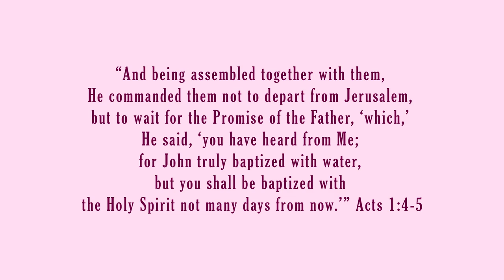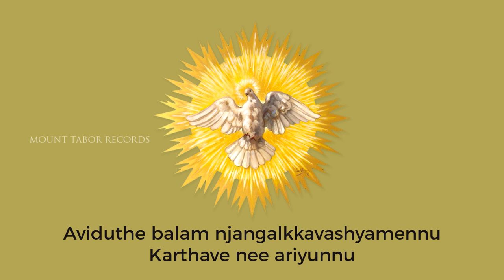Parisudhathmave Shakti | പരിശുദ്ധാത്മാവേ | Traditional Malayalam Christian Song | Sam Thomas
“And being assembled together with them, He commanded them not to depart from Jerusalem, but to wait for the Promise of the Father, ‘which,’ He said, ‘you have heard from Me; for John truly baptized with water, but you shall be baptized with the Holy Spirit not many days from now.’” Acts 1:4-5.

Lyrics & Music: Traditional
Vocals: Sam Thomas
Piano Accompaniment: Akhil Pillai
Mix & Master: Praise P. Rajan
Studio: Mount Tabor Records, UAE

This content is Copyright to Mount Tabor Records/Sam Thomas. Legal Action Will Be Taken Against Those Who Violate The Copyright Of The Following Material Presented!

|| Stop Piracy || Support Content Creators & Musicians ||

||Lyrics||

കൃപകളും വരങ്ങളും ജ്വലിച്ചീടുവാന്‍
ഞങ്ങള്‍ വചനത്തില്‍ വേരൂന്നി വളര്‍ന്നിടുവാന്‍
പിന്‍മഴയെ വീണ്ടും അയയ്‌ക്കണമേ
നിന്‍ ജനം ഉണര്‍ന്നിടുവാന്‍

പരിശുദ്ധാത്മാവേ ശക്തി പകര്‍ന്നിടണേ
അവിടത്തെ ബലം ഞങ്ങള്‍ക്കാവശ്യമെന്ന്
കര്‍ത്താവെ നീ അറിയുന്നു

ലോകത്തിന്‍ മോഹം വിട്ടോടുവാന്‍
സാത്താന്‍റെ ശക്തിയെ ജയിച്ചിടുവാന്‍ (2)
ധീരതയോടു നിന്‍ വേല ചെയ്‌വാന്‍
അഭിഷേകം ചെയ്‌തിടണേ (2)

ആദ്യനൂറ്റാണ്ടിലെ അനുഭവം പോല്‍
അതിശയം ലോകത്തില്‍ നടന്നിടുവാന്‍ (2)
ആദിയിലെന്നപോലാത്മാവേ
അമിതബലം തരണേ (2)

പരിശുദ്ധാത്മാവേ ശക്തി പകര്‍ന്നിടണേ
അവിടത്തെ ബലം ഞങ്ങള്‍ക്കാവശ്യമെന്ന്
കര്‍ത്താവെ നീ അറിയുന്നു

അവിടത്തെ ബലം ഞങ്ങള്‍ക്കാവശ്യമെന്ന്
കര്‍ത്താവെ നീ അറിയുന്നു

Kripakalum varangalum gvalichiduvan
Njangal vachanathil veerunni valarnniduvan
Pinmazhaye veendum ayakkaname
Nin janam unarnniduvan

Parishudhatmave shakti pakarnnidane
Aviduthe balam njangalkkavashyamennu
Karthave nee ariyunnu

Lokathin moham vittodiduvan njangal
Sathante shakthiye jayicheeduvan (2)
Dheerathayoodu nin vela cheyvaan
Abhishekam cheyyaname (2)

Aadya noottandile anubhavam pol
Athishayam lookathil nadanneduvan (2)
Aadiyilenna pol aathmave
Amitha balam tharane (2)

Parishudhatmave shakti pakarnnidane
Aviduthe balam njangalkkavashyamennu
Karthave nee ariyunnu

Aviduthe balam njangalkkavashyamennu
Karthave nee ariyunnu